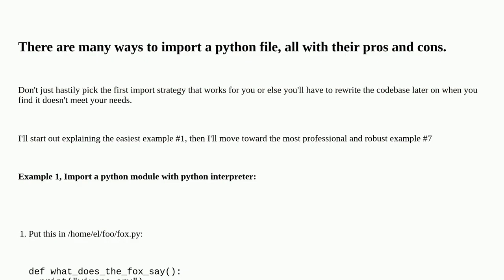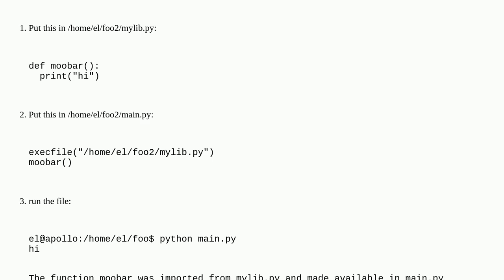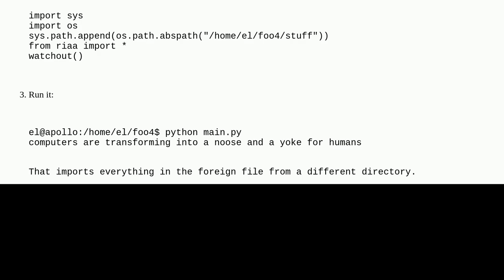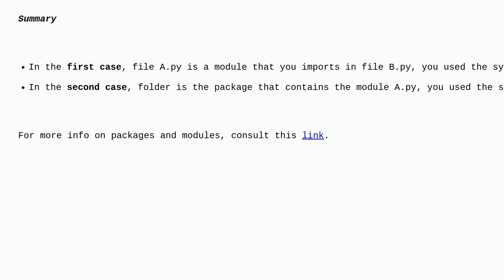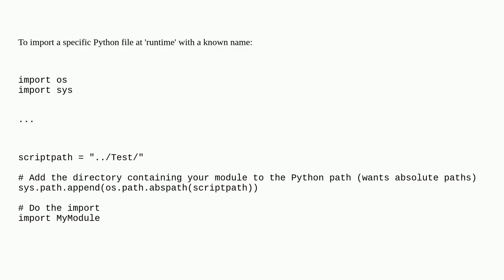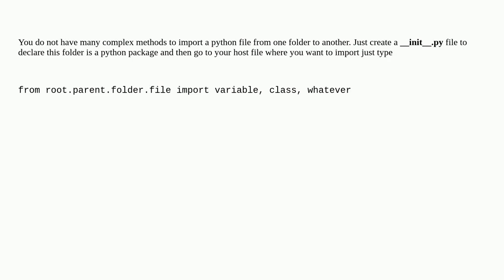How do I import other Python files?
A special thanks goes out to the community

  python-module python-import python-packaging python